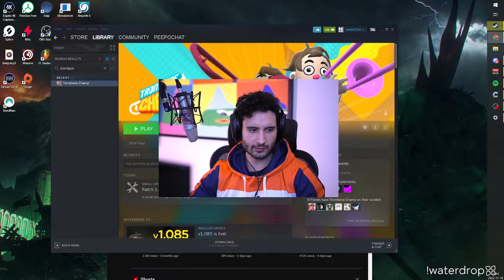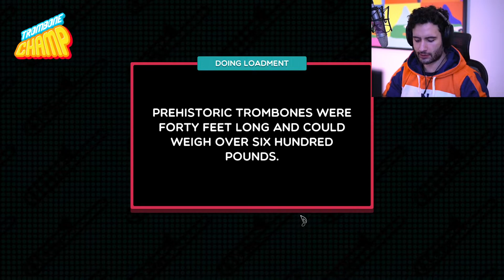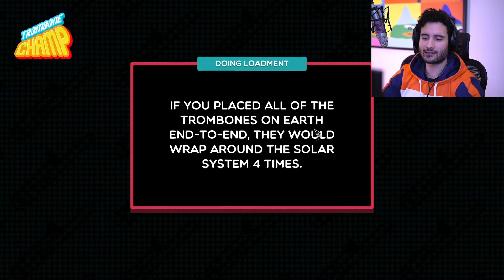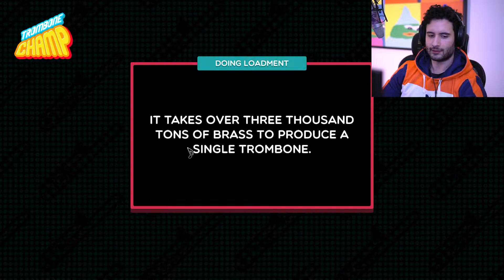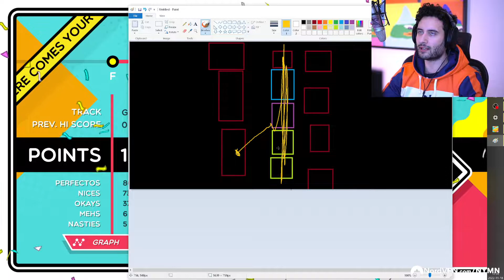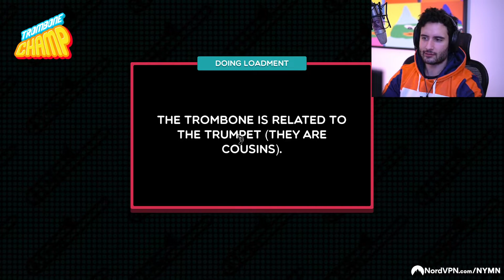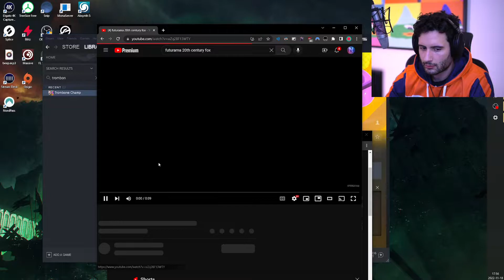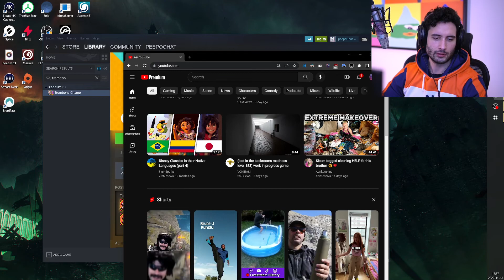Nymn plays Trombone Champ 11/18/2022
VOD TITLE: ✅FRIDAYS WITH NYMN GET IN HERE!!! ✅